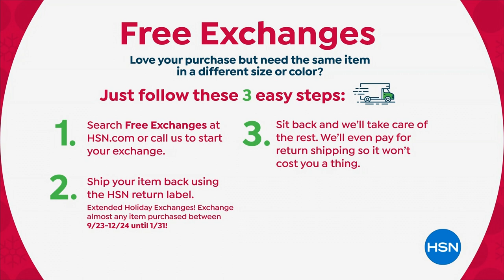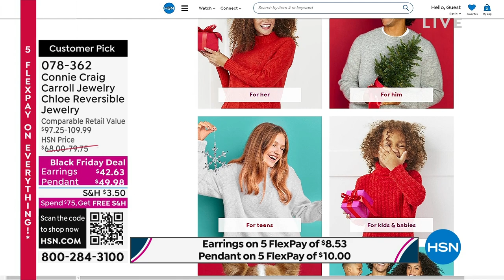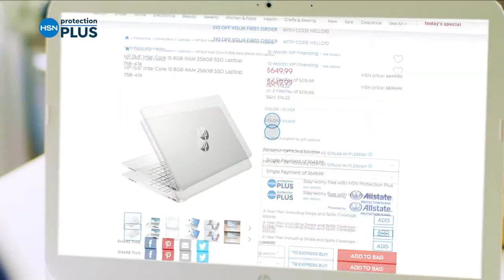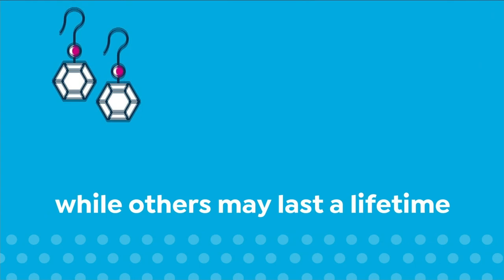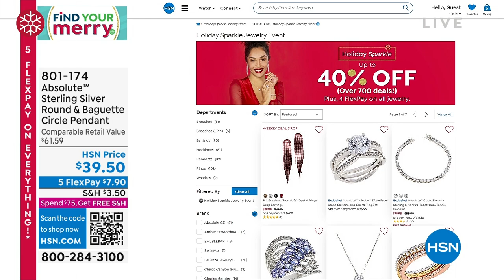HSN | Connie Craig Carroll Jewelry Collection Gifts 10.14.2022 - 06 PM